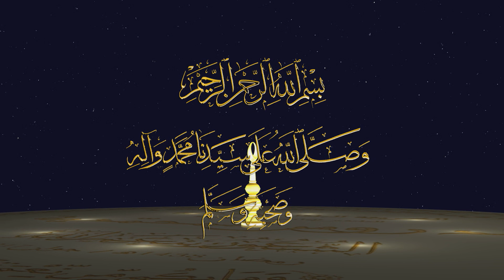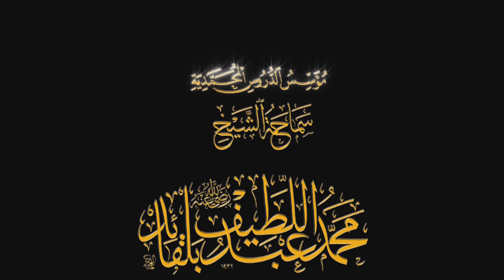نَدْوة حول الإمام الأكبر سيدي محي الدين ابن عربي رضي الله عنه - الشيخ محمّد الفحّام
الملتقى الثاني عشر لسلسلة الدروس المحمّدية
ضمن محور
الشُّعُورُ بِنِعَمِ اللهِ
رمضان 1438هـ / جوان 2017 م

  ●   فضيلة الشيخ محمّد الفحام-    الجمهورية العربيّة السورية
• منهج وجداني لحج رباني محاضر ديني في وزارة الأوقاف السورية
• خطيب و مدرّس بمسجد الشيخ الأكبر محي الدين ابن العربي
• مدرّس في مساجد دمشق على العموم و المسجد الأموي الكبير على الخصوص
• له عدة تآليف منها :
 مدخل للتعرف على الصوفي والتصوف
 منهج وجداني لحج رباني
 في رحاب سورة النور
 سعادة الأبناء في برّ الأمهات والآباء
 لمع وبوارق من كلام أهل الحقائق
 تحفة الخلق في حسن الخلق